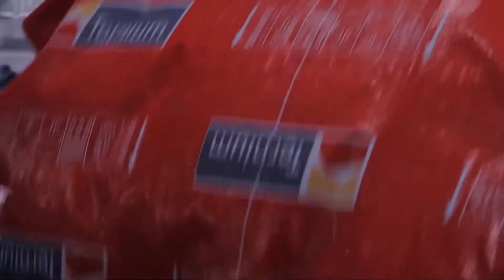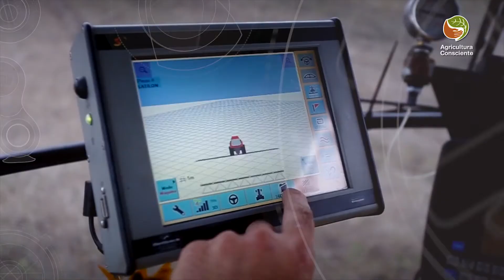PREMIO TERNIUM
El Premio Ternium Expoagro a la Innovación Agroindustrial busca promover y estimular el desarrollo de la tecnología vinculada con la maquinaria de origen argentino.